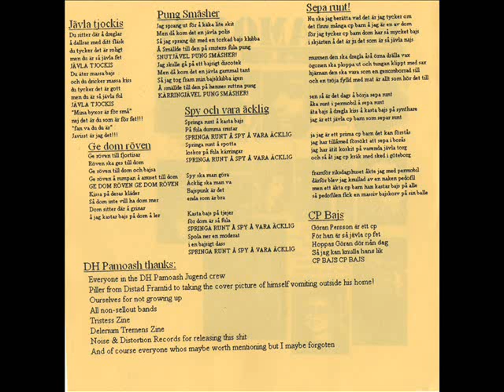DH Pamoash - Cp Bajs (Swe)